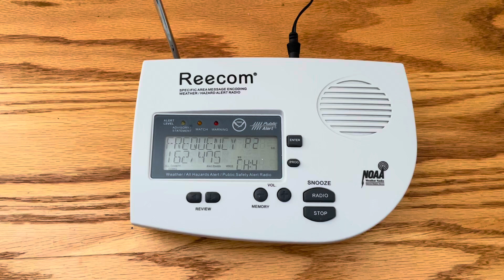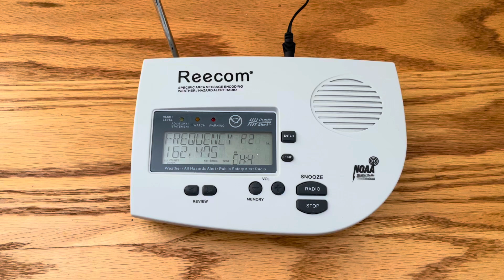Severe Thunderstorm Warning EAS #683